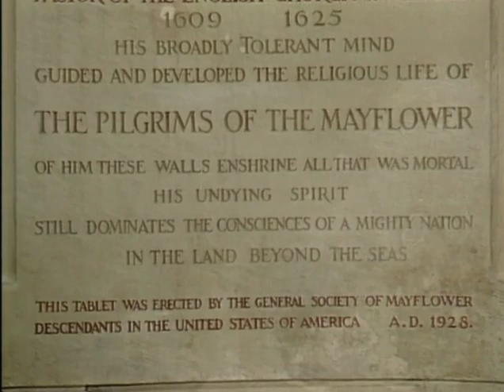FAVORITE Organs & Instruments II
2002 FAVORITE Organs & Instruments II Diane Bish presents some of the world’s historic organs and favorite instruments with guests Susann McDonald, the Canadian Brass, US Military Academy Band, Amsterdam Loeki Quartet, Joseph Molnar and Christopher Parkening .  Music includes: Strauss’ “Solemn Entry”, Saint Saens “Symphony no. 3: Finale”, Rameau’s “La Joyeuse”, Bach’s “Prelude in D Minor”, Molnar’s “Alphorn Sonata”, and Bach’s “Jesu, Joy of Man’s Desiring.”